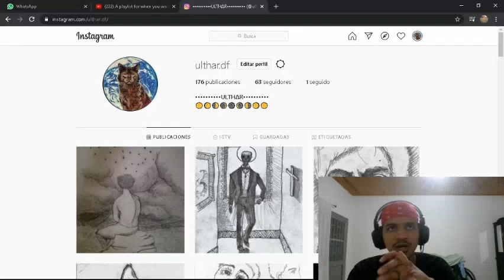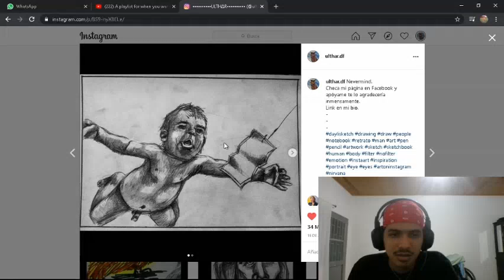Oral Exam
Oral Exam of Third Term